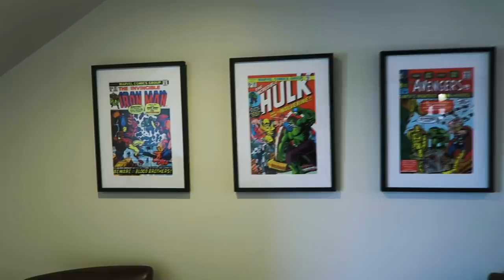Epic Life Updates | David Lopez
We are back with the vlogs! Lol I thought I’d give you all some cool updates around the house! I’m pretty stoked on them! New comedy sketches coming soon:) Thanks for the love and support!